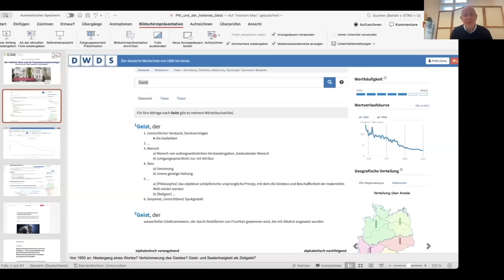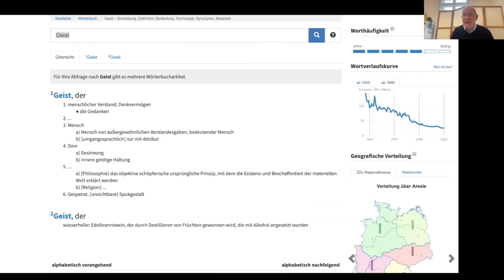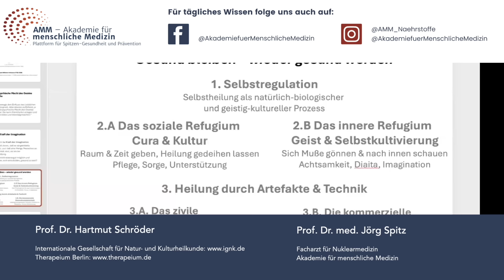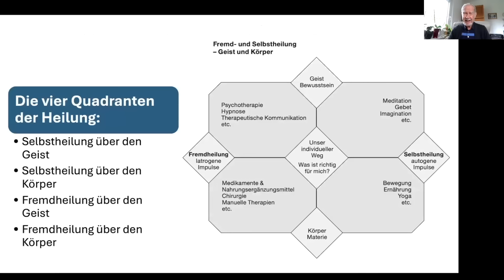Der heilende Geist: Warum Kultur und Kommunikation für Gesundheit entscheidend sind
👩🏼‍🎓𝗗𝗮𝘀 𝗛𝗮𝘂𝘀 𝗱𝗲𝗿 𝗵𝗲𝗹𝗹𝗲𝗻 𝗞ö𝗽𝗳𝗲 - 𝗜𝗵𝗿𝗲 𝗖𝗼𝗺𝗺𝘂𝗻𝗶𝘁𝘆 𝗳ü𝗿 𝗲𝗶𝗻𝗲 𝗡𝗲𝘂𝗲 𝗚𝗲𝘀𝘂𝗻𝗱𝗵𝗲𝗶𝘁𝘀­𝗸𝘂𝗹𝘁𝘂𝗿

👉🏼In diesem inspirierenden Spitzen-Gespräch geht es um die heilende Kraft des Geistes und die Bedeutung von Kommunikation und Kultur für unsere Gesundheit.

👉🏼Professor Schröder spricht über die tiefen Zusammenhänge zwischen chronischen Erkrankungen und unserer modernen Lebensweise. Er stellt dabei das Konzept der "Kulturheilkunde" vor und erklärt, warum es dringend notwendig ist, über symptomatische Behandlungen hinauszugehen und die kulturellen Ursachen von Krankheiten anzugehen. Besonders spannend: Die Rolle von Achtsamkeit und Resonanz in der Patientenkommunikation und wie eine heilende Kultur geschaffen werden kann, die uns als Gesellschaft gesünder macht.

𝗧𝗵𝗲𝗺𝗲𝗻 𝗶𝗺 𝗩𝗶𝗱𝗲𝗼:
-Die heilende Kraft von Kommunikation
-Chronische Krankheiten und der Einfluss der modernen Kultur
-Die Idee der Kulturheilkunde
-Medienfasten und digitale Achtsamkeit
-Der Geist in der Medizin und die Notwendigkeit einer neuen Gesundheitskultur

Wenn Sie sich für eine ganzheitliche Gesundheitskultur interessieren und erfahren möchten, wie wir gemeinsam Verantwortung für unser Wohlbefinden übernehmen können, ist dieses Video genau richtig für Sie.

Aktivieren Sie die Glocke, um keine weiteren Inhalte zu verpassen!👍

✅💪 Folgen Sie der Akademie für menschliche Medizin!

🙏 Bleiben Sie gesund! 🙏
Ihr AMM-Team